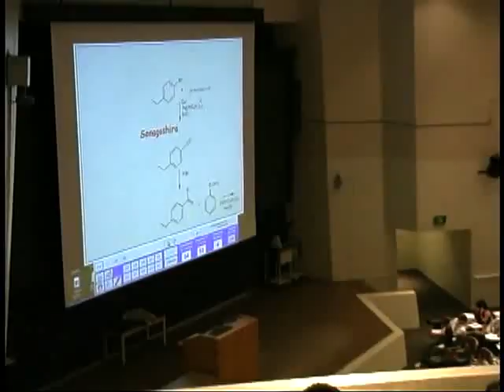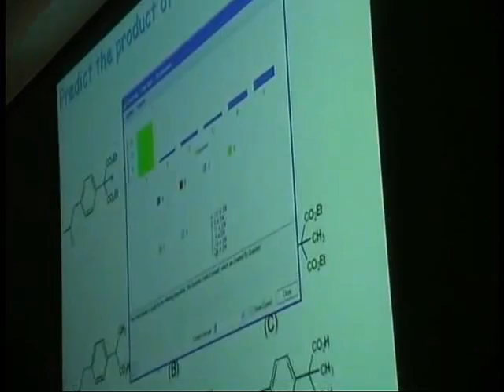How to Succeed at Organic Chemistry - Part 3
Stony Brook's Bill Fowler, Joe Lauher, and Nicole Sampson - part 3